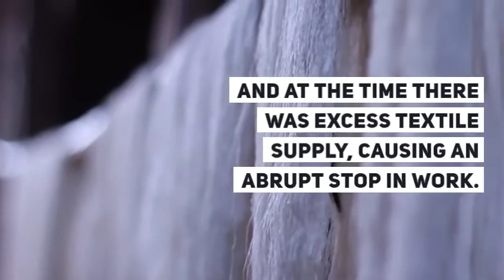History of the Labor Movement: The Textile Workers Strike Of 1934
Stephen Koppekin recaps the textile worker's strike of 1934 and what led up to the strike.

This blog was originally posted on Stephen Koppekin's Medium account.